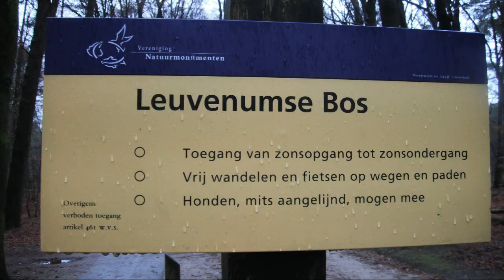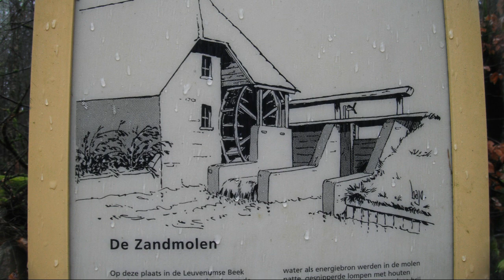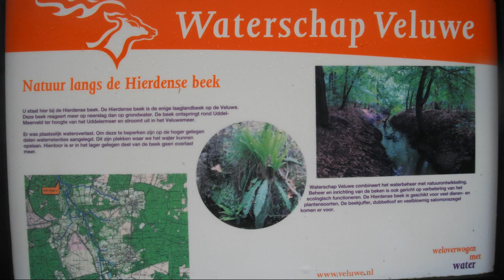Kajaktocht Leuvenumse Beek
Kajaktocht over de Leuvenumse Beek, normaal is deze beek niet echt geschikt om te kajakvaren maar door de hoge waterstand toch geprobeerd, mooie avontuurlijke tocht,veel stroming,wel veel omgevallen bomen over de beek.De Leuvenumse Beek stroomt van het Uddelermeer  naar het Veluwemeer (Hierden) over een lengte van ongeveer 25 km. De beek stroomt in een kleine, goed zichtbare dalvlakte. De beek wordt lokaal anders genoemd, zo spreekt men in Leuvenum over de Leuvenumsche Beek en in Staverden van de Staverdensche Beek en in Hierden over de Hierdense Beek.